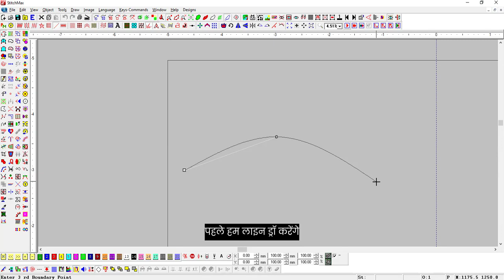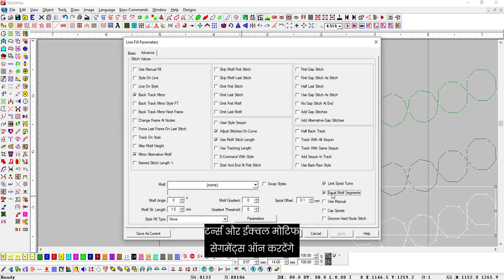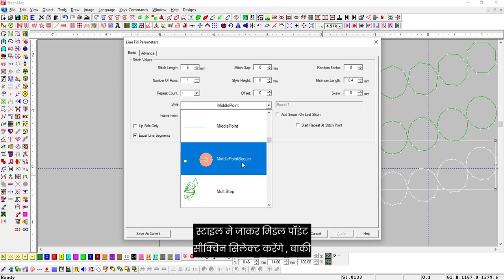स्टिचमैक्स में कॉर्डिंग के साथ सीक्विन मोटिफ कैसे बनाएं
Stitchmax Is a Popular Indian Embroidery Designing Software.

🎯 Configuring Preferences: Customize settings during installation for optimal performance.

🔍 Exploring UI: Take a detailed tour of Stitchmax interface to understand key features and functions, familiarizing yourself with tools and capabilities.